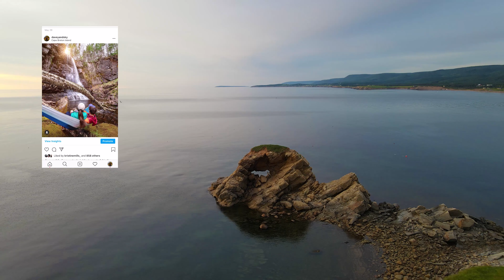Blueberry Mountain - Cape Breton Island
A hike up Blueberry with friends